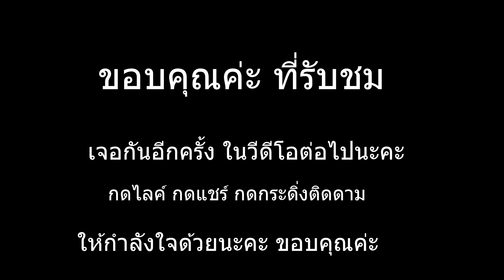วิธีการทำ กุ้งแช่น้ำปลา - How to make Shrimp in Fish Sauce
สอนวิธีทำ กุ้งแช่น้ำปลา
 กุ้งแช่น้ำปลา เนื้อแน่นเต็มถาด น้ำจิ้มแซ่บๆ น้ำลำไยลาวา
Kung chae nampla
In This Video i Will Tech You How to make Shrimp in Fish Sauce